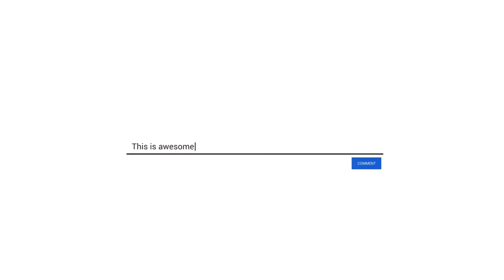Batu Bolong, Labuan Bajo! An awe-inspiring but challenging dive spot that demands respect !!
Batu Bolong, located in Labuan Bajo, Indonesia, is a legendary dive site that beckons thrill-seeking divers to explore its magnificent underwater wonders. The name "Batu Bolong" translates to "hollow rock" in Indonesian, which perfectly describes the site's unique geological formation.

As you gear up and descend into the azure waters, you'll find yourself surrounded by an explosion of marine life. The pinnacle rises dramatically from the depths, covered in a vibrant tapestry of soft and hard corals that provide a sanctuary for an incredible array of marine species.

One of the highlights of diving at Batu Bolong is the sheer diversity of fish that call this place home. Schools of colorful anthias dance in the currents, while parrotfish graze on the corals, and curious angelfish come close to inspect new visitors. It's not uncommon to spot majestic turtles gliding serenely through the waters or even catch a glimpse of reef sharks patrolling the area.

As you explore the underwater landscape, you'll encounter crevices, caves, and swim-throughs, adding an element of excitement to the dive. The sensation of drifting alongside the steep walls, peering into the seemingly bottomless abyss, is both exhilarating and humbling.

However, this dive site's allure comes with a caveat—Batu Bolong's currents can be strong and unpredictable. Divers should approach with caution and respect, ensuring they have the necessary experience and skills to handle the conditions. Enlisting the guidance of local dive guides who know the site well is highly recommended.

Batu Bolong is a haven for underwater photographers, as the clarity of the water and the diversity of marine life provide countless opportunities for capturing stunning images. Every moment spent exploring this submerged paradise is an immersion into a world of beauty, tranquility, and awe-inspiring sights that will leave divers with memories to cherish for a lifetime.

🎵 Song: 'NOTHERN LIGHT BY TAKETONES - dramatic background string music - elic & cinematic